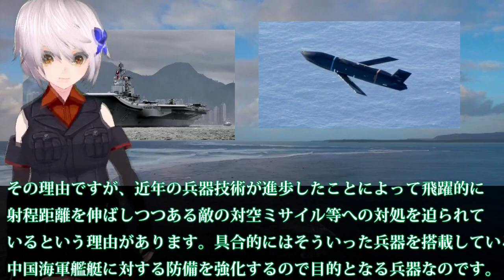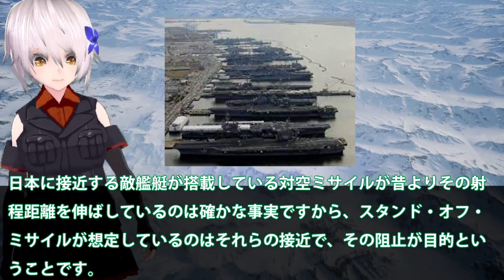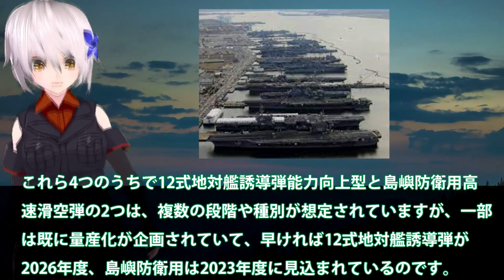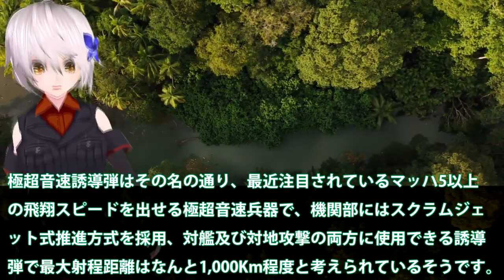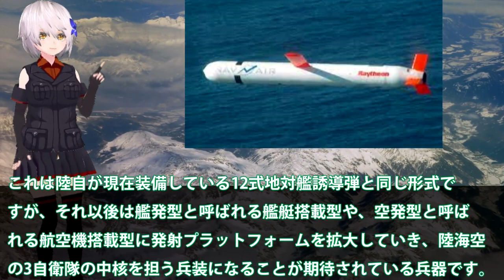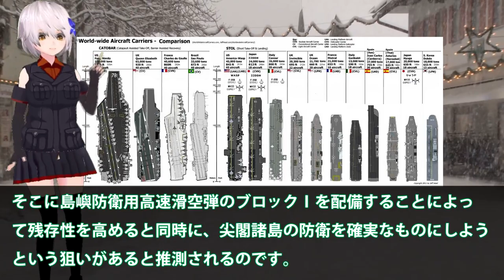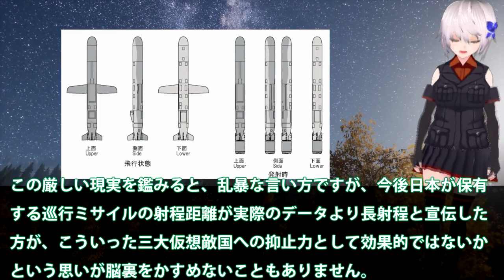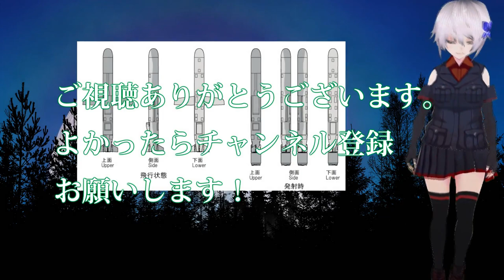空母キラー国産高速滑空弾射程1000キロへ！トマホークはなんと最新版導入？遼寧ショック東シナ海射程内・・・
関連動画
ロシア侵攻3日目、都市への巡航ミサイル攻撃続く　ロシア軍はキエフに迫る
ウクライナへのロケット・巡航ミサイル無差別攻撃が裏目。G7は結束、国連はロシア非難決議の見込み。イタリアのメローニ次期首相も激オコ！どうするプーチン｜上念司チャンネル ニュースの虎側
【ウクライナ戦況】10月11日。なんと巡航ミサイルをMANPADSで撃墜した強者現れる！
なぜこのタイミング？　ロシア発射のミサイル「カリブル」とは？　専門家が解説(2022年4月14日)
【ゆっくり解説】ロシア軍巡航ミサイル攻撃の大失策！さらにそのミサイルも一部MANPADSで撃墜され期待外れの結果に

引用・転載「出典：海上自衛隊ホームページ」
引用・転載「出典：航空自衛隊ホームページ」
引用・転載「出典：陸上自衛隊ホームページ」

日本がついに海上自衛隊潜水艦への新型巡航ミサイル搭載や垂直発射装置(VLS)採用を検討
遂に長射程巡航ミサイル１０００発以上の保有を日本政府が検討。抑止力はこれで十分？？弾道ミサイルの保有は？｜上念司チャンネル ニュースの虎側
日本製トマホーク！12式延伸技術で最強巡航ミサイルへ！戦闘機やイージス艦、潜水艦でも搭載可能！！
【ウクライナ戦争関連】ロシア軍巡航ミサイルなどのPGM不足が深刻！ウクライナ軍は砲弾が不足！日本の弾薬備蓄は大丈夫だろうか？